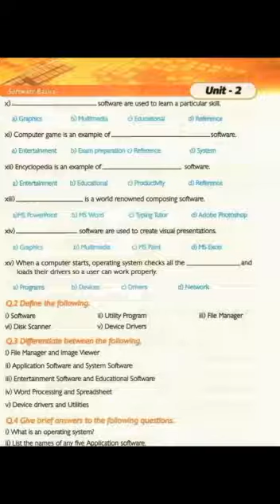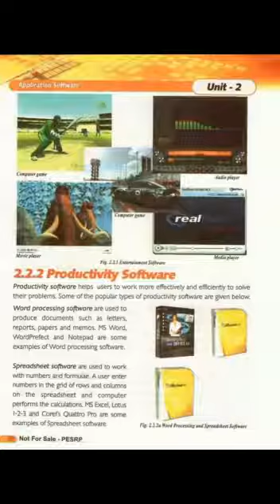Chapter #2 Topic: Word processing And Spreadsheet Computer Education class-7th